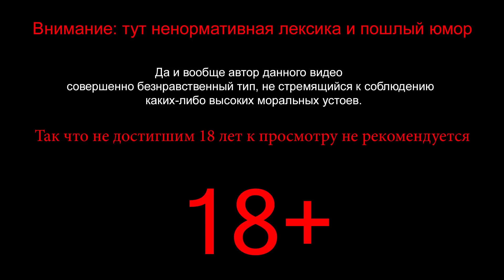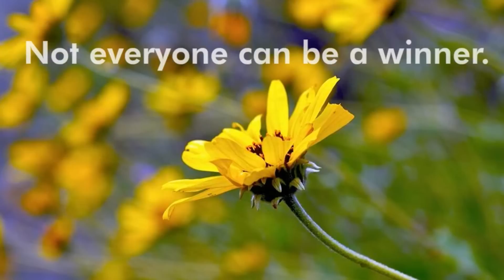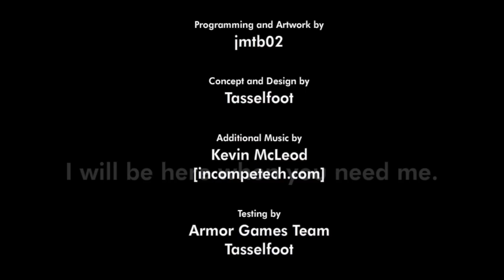Give Up / СДАВАЙСЯ [Бомбящий пукан]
Игра Give Up.